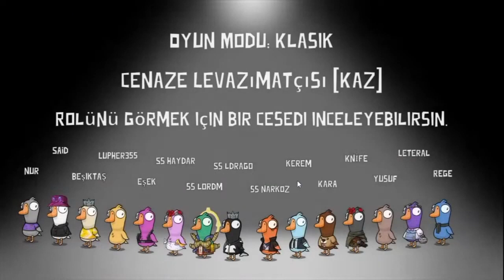yayıncıya büyük kışkırtma 😡(ağlamak üzeriydi 🥺)